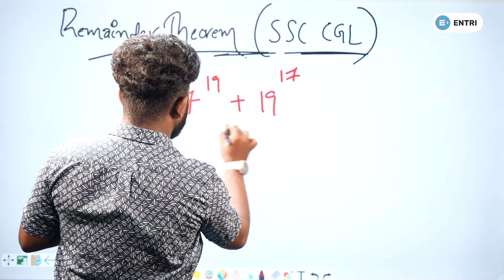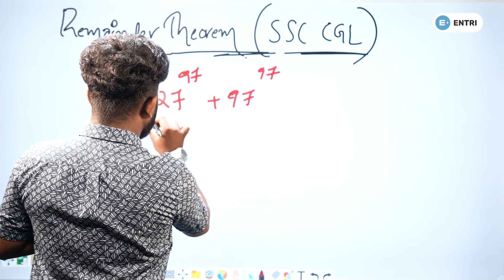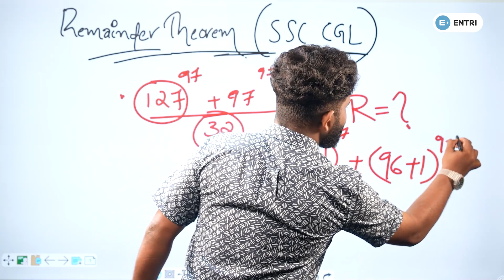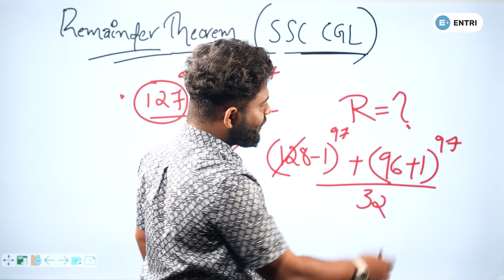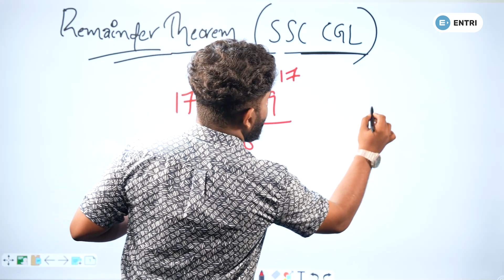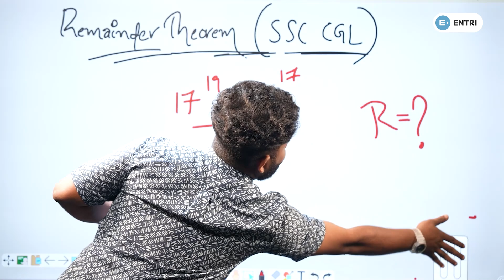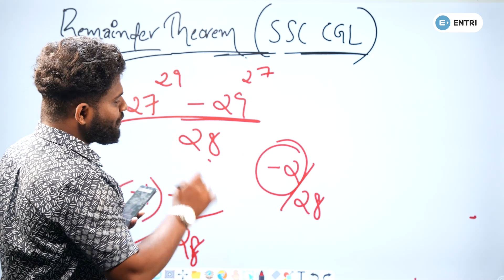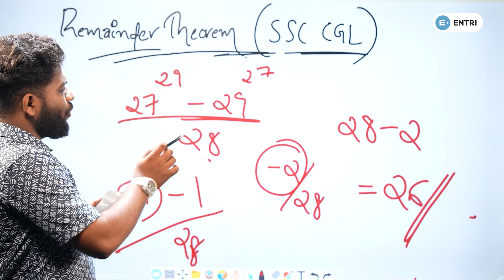SSC CGL 2022: Maths Tricks - Remainder Theorem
📥CLICK TO ASK ABOUT COURSE DETAILS

Welcome to Entri SSC RRB – your ultimate destination for acing non-technical government exams! Our channel is laser-focused on helping you excel in the RRB NTPC Exam (Railway Recruitment Board Non-Technical Popular Categories) and other key Central Government exams. We offer expert coaching and comprehensive preparation for positions such as:
✨Traffic Assistant
✨Goods Guard
✨Station Master
and many more non-technical roles in the Indian Railways and beyond.

Our courses include up-to-date study material, proven exam strategies, and guidance from experienced educators.